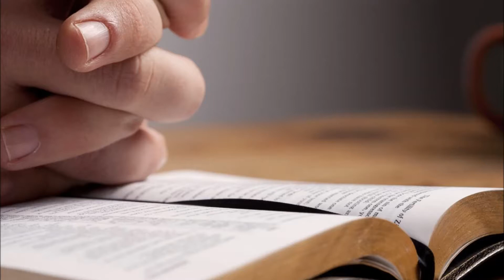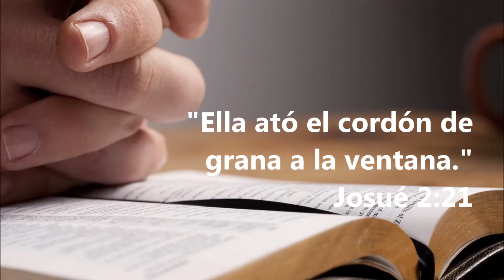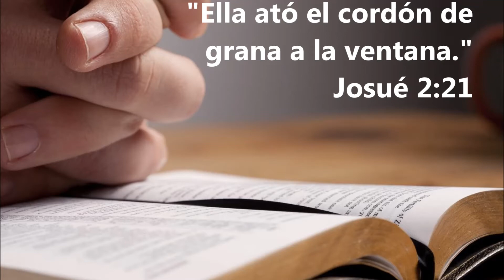MEDITACIÓN DE HOY CON MILTON VILLANUEVA - 18 de abril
Meditación para el día de hoy 18 de abril / Tomada de Mañana y Tarde de C H Spurgeon / En la voz de Milton Villanueva